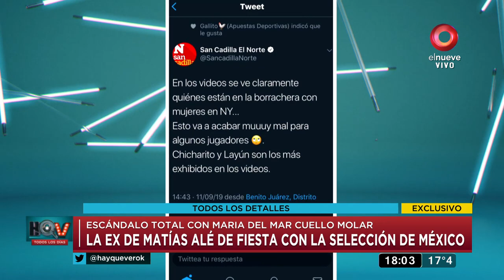Silvina Escudero sobre el escándalo con la ex de Matías Alé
Silvina Escudero sobre el escándalo total con María del Mar Cuello Moral, la ex de Matías Alé en México

Silvina Escudero, quien es ex de Matías Alé, es consultada sobre el escándalo botinero que se desató con la su´puesta pareja del actor.

Hay que ver. Mágazine de actualidad, espectáculos y política. Con la conducción de Denise Dumas y José María Listorti. De lunes a viernes 17.15hs por El Nueve.